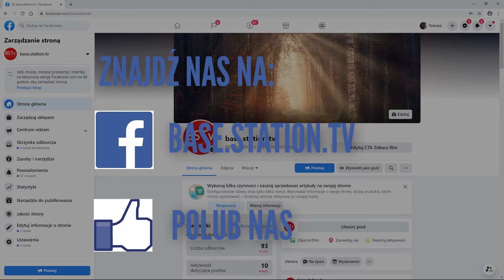Agnieszka Śmieja - Otwórz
...On jest twoim uzdrowieniem...

✔ Włącz napisy !!!
✔ Kościół Słowo Życia, ul. Sołtysowicka 15c, Wrocław